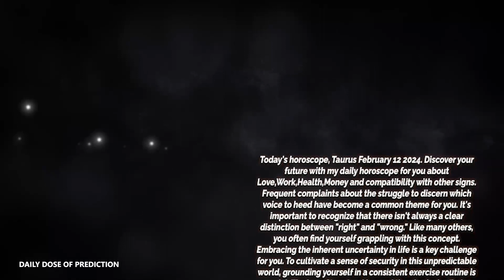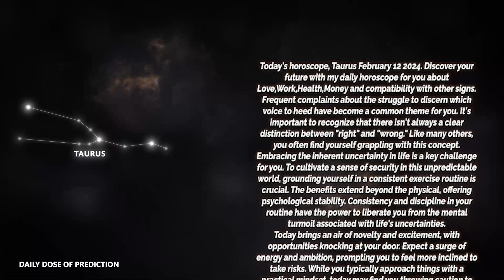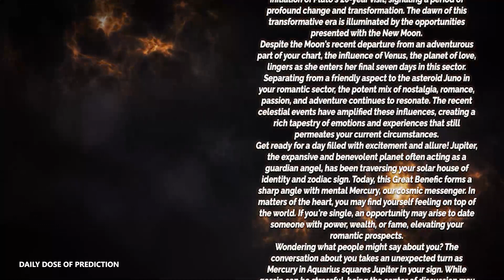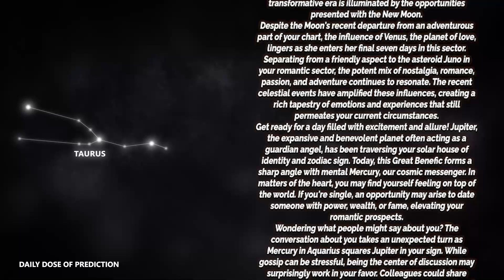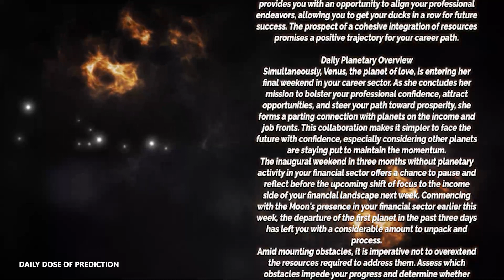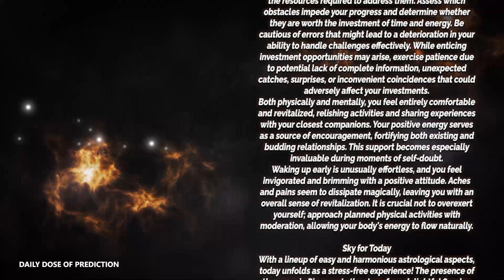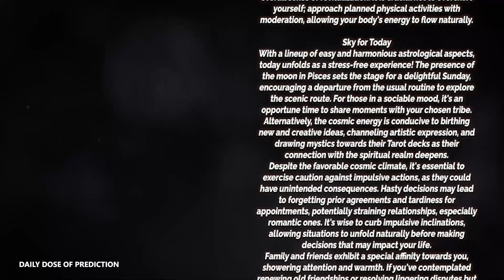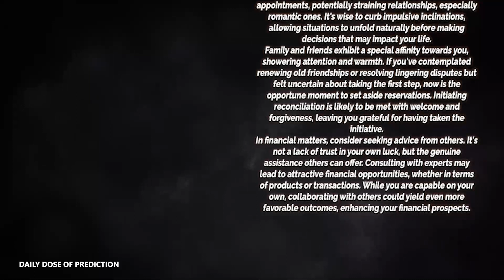Taurus - Today Horoscope - February 12, 2024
Today's Horoscope Taurus February 12, 2024. Discover your future with my daily horoscope for you, my dear Scorpio sign in love, work, health, money and compatibility with other signs. Free daily horoscope!

Taurus Horoscope Today  February 12, 2024
Daily horoscope Taurus February 12 2024
Horoscope Taurus February 12, 2024

Taurus love horoscope February 2024